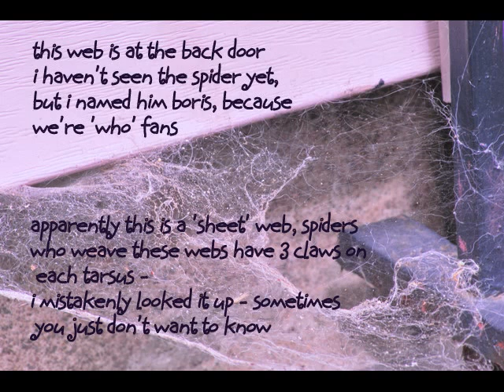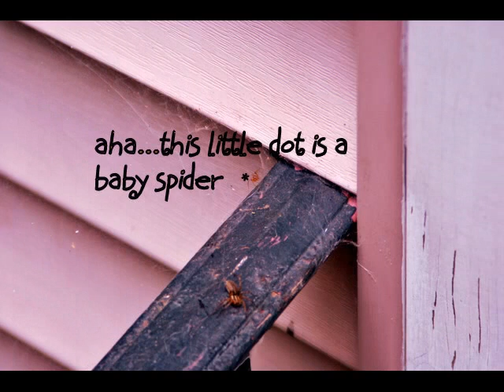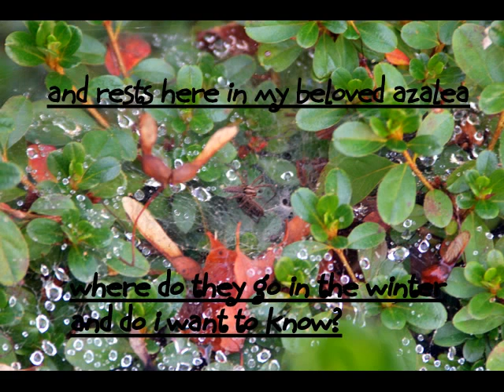arachnophobia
happy halloween